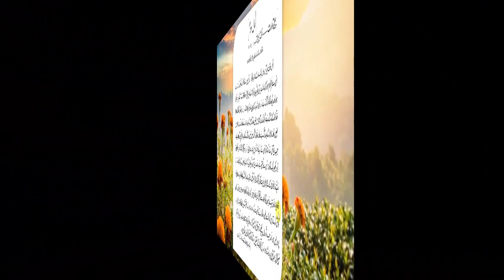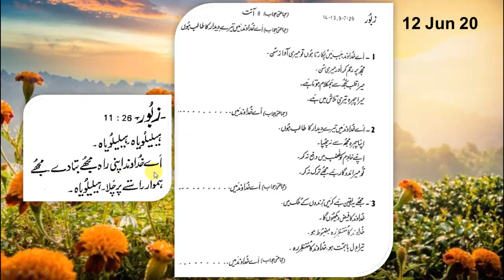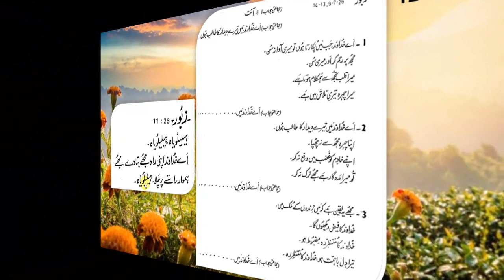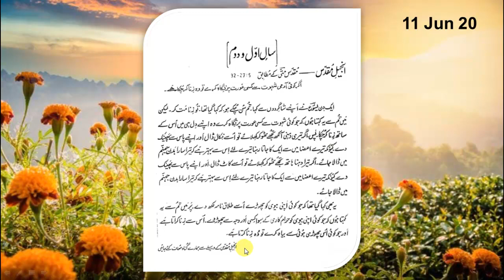Daily Bible Reading 12 June 20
Christ's Community Catholic TV is uploading Daily Bible Reading on daily basis for faithful men and women. Our goal is to create easiness for people of God to read and Listen Daily Bible Reading. We are trying to produce videos in which you can read the text and can hear the voice in Urdu. Keep Watching and Be Blessed. Please also remember our efforts and us in your prayers.